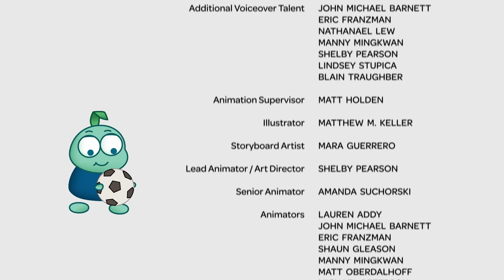Whirl: Ada and Friends - Sad You See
The kids try to answer some of Victor’s extra tricky questions. But why is he asking them?

Lectionary
Fall - Year C
Season: Pentecost
Sunday: Lectionary 32
Theme: Questions
Lesson Title: The Sadducees Question
Focus Text: Luke 20:27-38